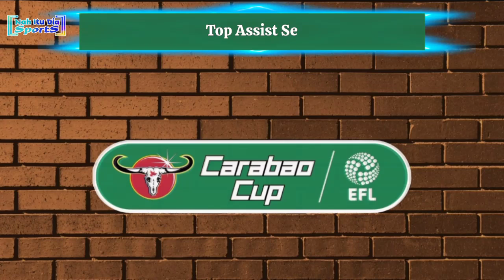Hasil Piala Liga Inggris Tadi Malam: Manchester United vs Charlton Athletic | Carabao Cup 2023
Hasil Perempat Final Carabao cup 2022/2023
Rabu, 11 Januari 2023
Manchester United 3-0 Charlton Athletic
Newcastle United 2-0 Leicester City
Jadwal Perempat Final Carabao cup 2022/2023
Kamis, 12 Januari 2023
02:45 WIB | Nottingham Forest vs Wolverhampton
03:00 WIB | Southampton vs Manchester City

Hasil Manchester United vs Charlton Athletic tadi malam
Hasil perempat final carabao cup tadi malam
Hasil babak 8 besar Carabao cup 2023
Hasil Manchester United vs Charlton Athletic dinihari tadi
Hasil Newcastle United vs Leicester City
Hasil Piala Liga Inggris tadi malam
Hasil Carabao cup tadi malam
Hasil Piala Liga Inggris dinihari tadi
Hasil Carabao cup dinihari tadi
Hasil Efl 2022/2023
Hasil Carabao cup 2022
Hasil Piala Liga Inggris 2022
Hasil Babak Perempat Final Piala Liga Inggris 2023
Hasil pertandingan Carabao cup 2023
Carabao cup 2023 Rounde 4
Jadwal Manchester City vs Southampton
Jadwal Southampton vs Manchester City
Jadwal siaran langsung Southampton vs Manchester city
Hasil Liverpool Carabao cup 2022
Hasil Piala Liga Inggris terbaru
Hasil Carabao cup Manchester United
Hasil Carabao cup Liverpool
Jadwal Siaran Langsung Piala Liga Inggris 2022
Jadwal bola malam ini
Jadwal Carabao cup 2022
Jadwal piala EPL 2022
Hasil Carabao cup 2023
Hasil Efl cup 2022
Hasil Sepakbola tadi malam
Jadwal epl